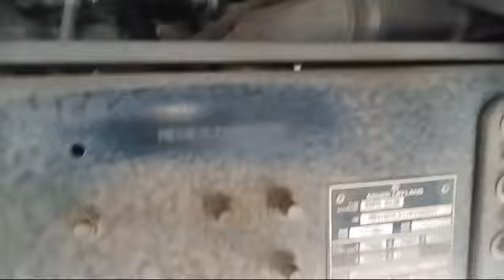2013 ASHOKLEYLAND 4825 10x2CargoTruck Kolhapur